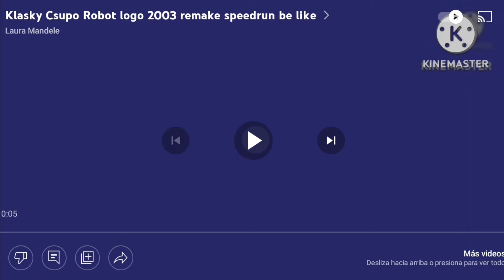klasky csupo logo like remake be like KineMaster speedruns KineMaster speedruns KineMaster